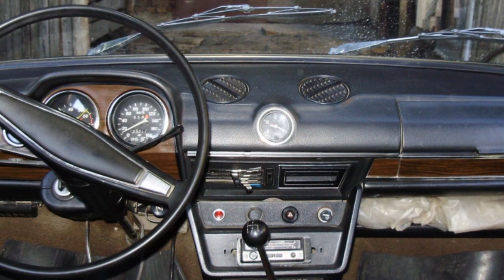LADA-2106 MASHINASI HAQIDA MA'LUMOT / LADA MASHINASI HAQIDA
VAZ-2106 Jiguli) - bu sovet (keyinchalik Rossiya) avtomobil ishlab chiqaruvchisi VAZ zavodi va keyinchalik Sovet Ittifoqi parchalanganidan keyin, Rossiyaning Izhevsk Avto va Ukrainaning Anto-Rus tomonidan ishlab chiqarilgan sedan kuzovidagi mashina hisoblanadi. Eksport bozorlarida u oddiygina Lada 1600 yoki muqobil ravishda Lada 2106 nomi bilan tanilgan. Ichki bozorda u xalq orasida Shestyorka nomini olgan. Juda mashhur avtomobil va eng muvaffaqiyatli Lada modellaridan biri, u 30 yil davomida (1976 yildan 2006 yilgacha) seriyali ishlab chiqarildi, garchi VAZ zavodida ishlab chiqarish 25 yildan so'ng, 2001 yilda yakunlandi va ishlab chiqarish Ijevskda zavododa ishlab chiqarish 5 YIL davom etgan edi. Hozirda esa bu mashinani ishlab chiqarish to’xtatilgan.